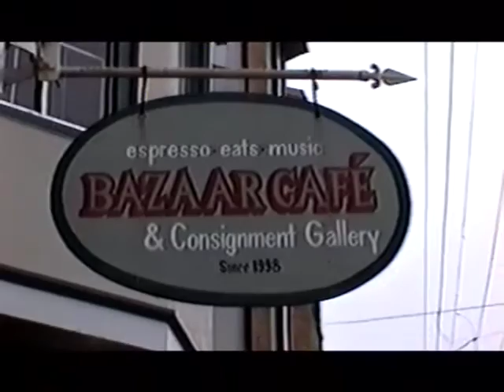Teja Gerken's Bazaar Cafe Acoustic Guitar Showcase First Anniversary Show (2002)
This is a video of the first anniversary of the monthly Acoustic Guitar Showcase at San Francisco's Bazaar Cafe that was hosted by Teja Gerken from 2001 to 2013. Players who participated in this show in June of 2002 include:

Teja Gerken
Jeff Titus
Pete Madsen
Dale Miller
Jeff Johnson
Teddy Rendazzo, Jr.
Dan Gabel
Steve Baughman
Dylan Schorer
Joe Thibodeau
Adam Traum
Chris Yeaton

This footage came from a VHS tape that was given to me, and unfortunately, I don't remember who took the video. If anyone knows, please get in touch, so I can give proper credit!